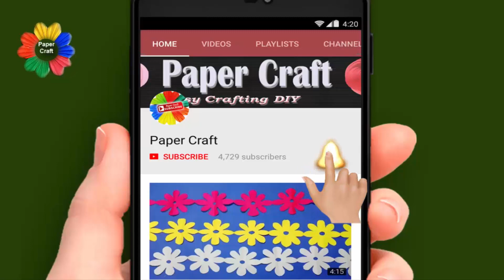DIY paper craft ideas-How to make paper cutting design for decoration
paper design,paper flower,
paper cutting,diy paper crafts,
paper design cutting,
design paper,diy decoration,
how to cut paper design,

Play List:-